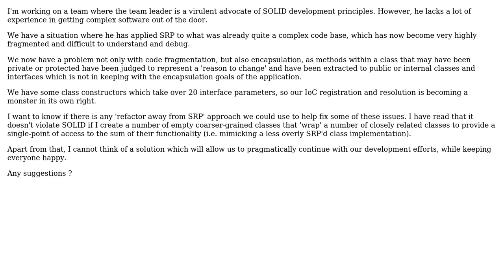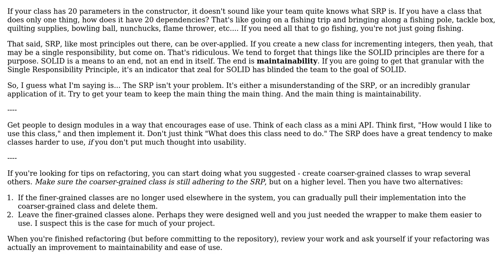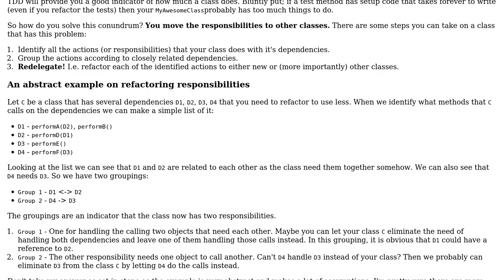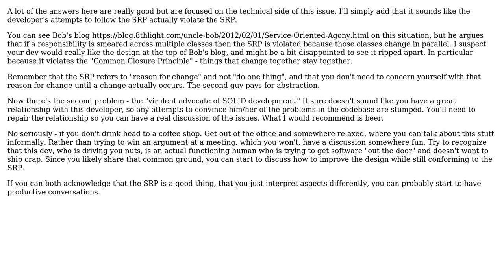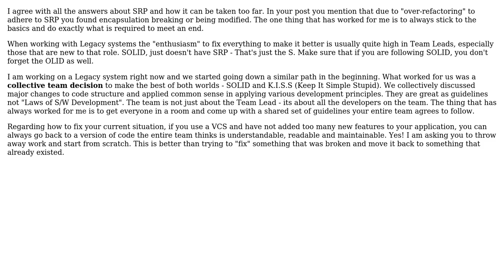Software Engineering: Single Responsibility Principle - How Can I Avoid Code Fragmentation?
With thanks & praise to God, and with thanks to the many people who have made this project possible! | Content (except music & images) licensed under CC BY-SA | Music | Images & others | With thanks to user Spoike user Sharath Satish user Robert Harvey user Phil user pdr user gnat user gnasher729 user Eric Smith user Dean Chalk user cmcginty and the Stack Exchange Network Trademarks are property of their respective owners. You are responsible for your own actions.